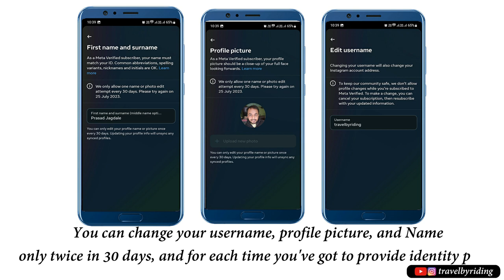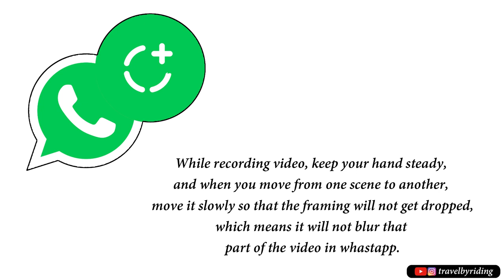Instagram Bluetick Review and WhatsApp Story Quality | 28.06.2023 | Prasad Jagdale Vlogs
In this video, I am explaining my review of Instagram Bluetick and tips for WhatsApp story quality. Have a look.